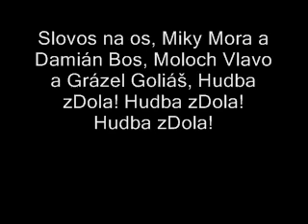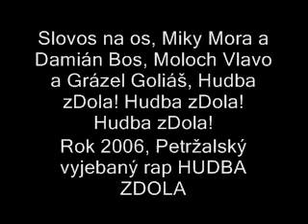SLOVOS NA OS (DV)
GG
HUDBA ZDOLA!